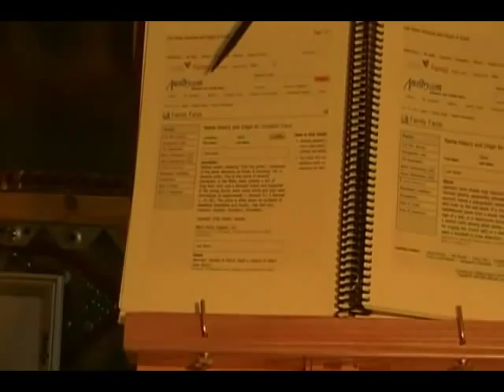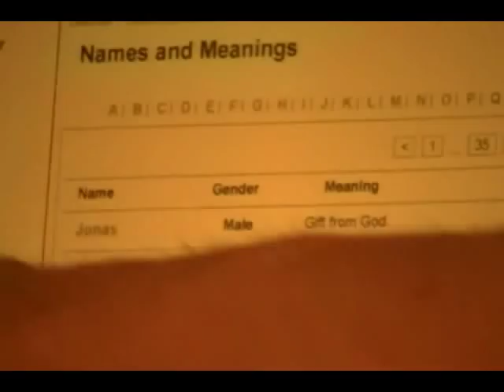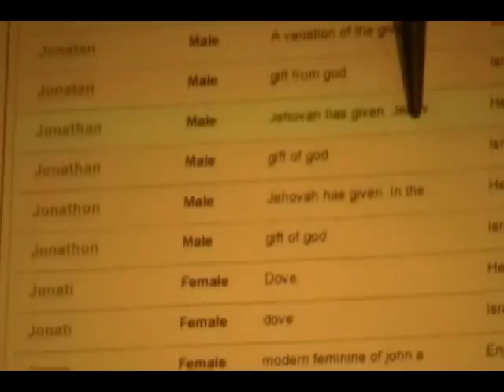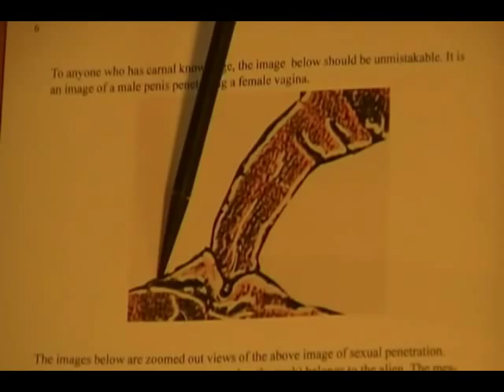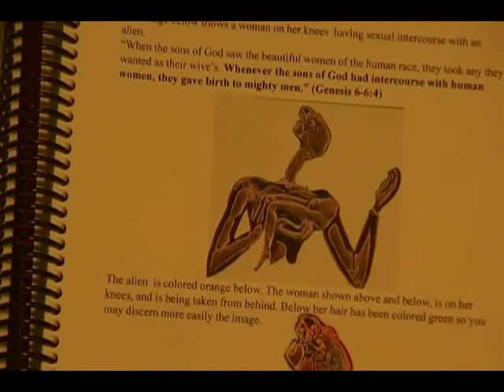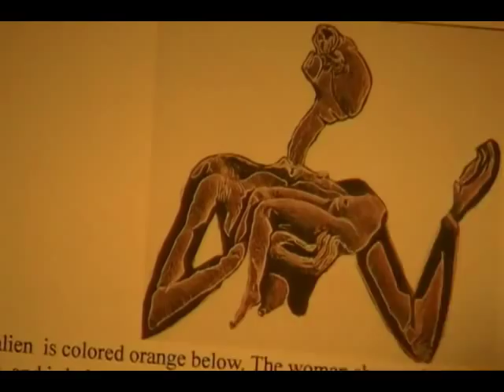JustaMessenger Part 8